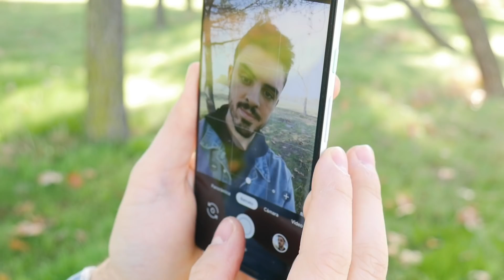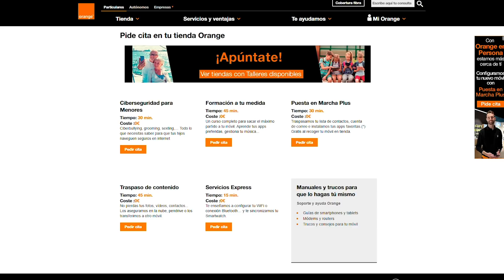¡CÓMO sacar los MEJORES SELFIES con tu MÓVIL!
¿Quieres conseguir mejores fotos de ti mismo con tu móvil? ¿Sabes todas las funciones que integra?¿Conoces el modo retrato? Pues todo esto y mucho más es lo que te vamos a contar en el vídeo de hoy, si quieres sacar el máximo provecho de las cámaras de tu móvil, ¡mira este vídeo!